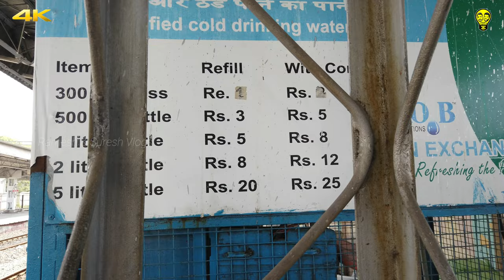വെറും 5 രൂപക്ക് Suburban Train Journey at Chennai & Chepauk Stadium | Ramesh & Suresh Vlogs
Suburban Train Journey at Chennai & M. A. Chidambaram International Cricket Stadium | Ramesh & Suresh Vlogs

🔥The Chennai Suburban Railway is a commuter rail system in the city of Chennai, Tamil Nadu, India, operated by the Southern Railways branch of Indian Railways. It is the second largest suburban rail network in terms of route length and the third largest in terms of commuters in India.
🔥M. A. Chidambaram Stadium, commonly known as the Chepauk Stadium, is a cricket stadium in Chennai, Tamil Nadu, India. Established in 1916, it is the second oldest cricket stadium in the country after Eden Gardens in Kolkata. Formerly known as Madras Cricket Club Ground, the stadium is named after M. A. Chidambaram Chettiar, former president of BCCI and Head of TNCA. It is the home ground of the Tamil Nadu cricket team and the Indian Premier League team Chennai Super Kings. Chepauk hosted its first Test match on 10 February 1934, the first Ranji Trophy match in 1936 and the Indian cricket team's first test victory in 1952 against England. The 1986 India-Australia match held at Chepauk was only the second ever Tied Test in the history of the game.

Previous Videos:
❇️Chennai Vlogs :